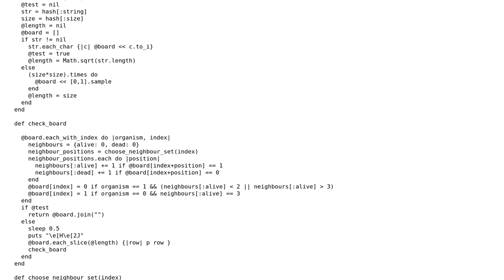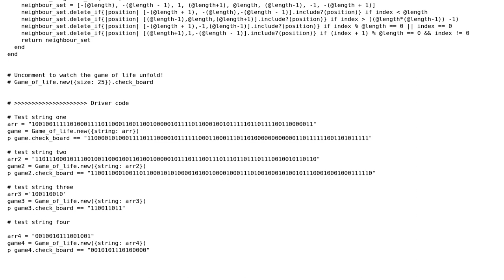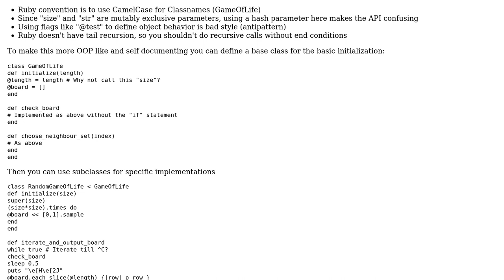Cleaning up code for Conway's Game of Life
With thanks & praise to God, and with thanks to the many people who have made this project possible! | Content (except music & images) licensed under CC BY-SA | Music | Images & others | With thanks to user James Carny user David Ongaro user 200_success and the Stack Exchange Network Trademarks are property of their respective owners. You are responsible for your own actions.